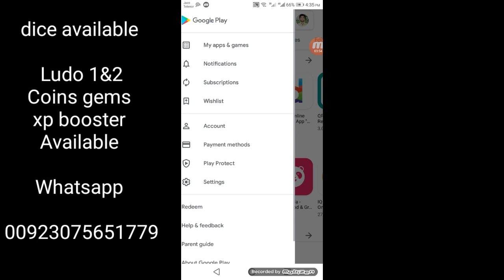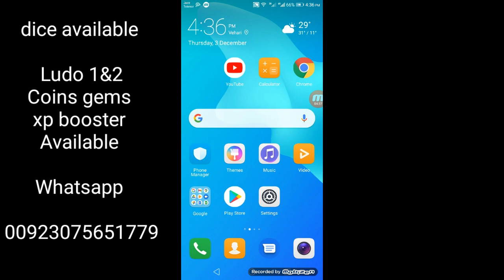Unlimited Ludo Star 2 New Gems | How to get Gems Ludoh Star 2 | Akmal Sindhi Tv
Ludo star coins 2 trick

Ludo star 1 coins trick

Ludo star 1 gems Trick